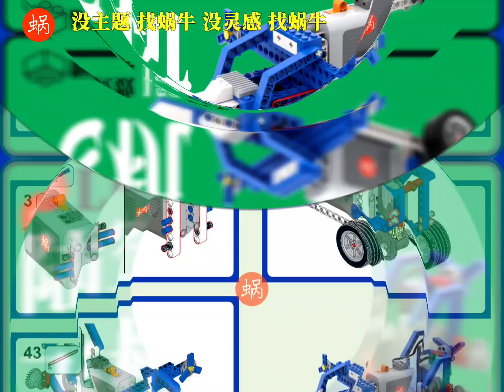LEGO 9686 | Bi-plane